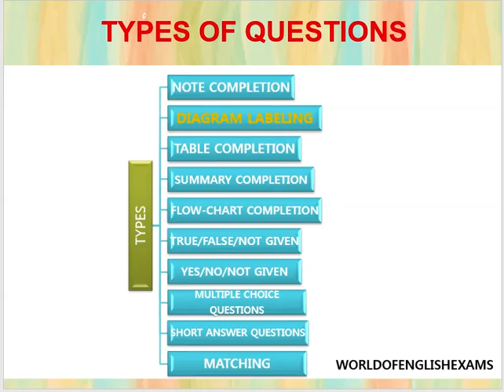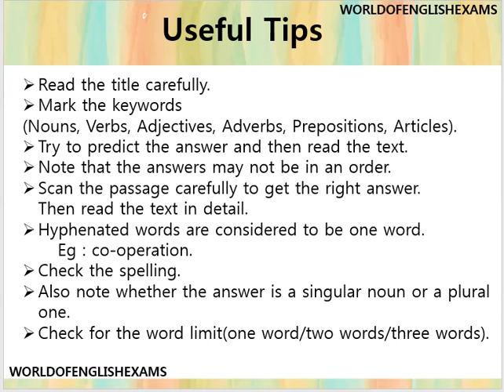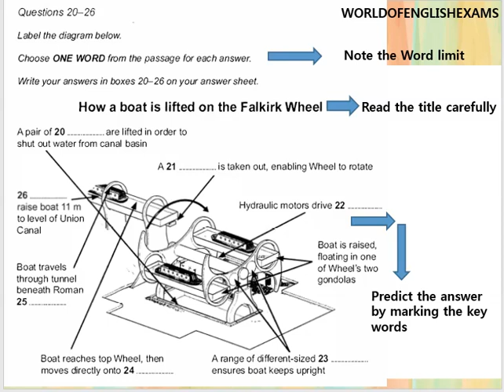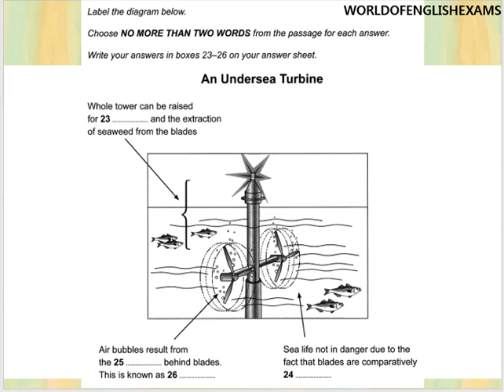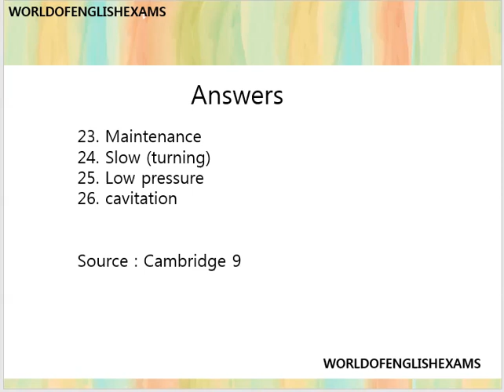IELTS READING DIAGRAM LABELING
In this video, we are going to learn how to label an diagram by reading a text. It is one of the question types in IELTS Reading.

Diagram Labelling is one of the five different question types in the IELTS Academic/General reading test module. It is also considered a scoring section as the nature of the question type is very interesting and interactive to the test taker. It might not appear in some tests as it is not a mandatory question type. The examiners who set the question paper decide whether this would be apt for certain content and then decide to adhere to this type of question.
Pointers to look out for:
• The candidate must make sure that he/she has read and understood the heading that is present above the diagram.
For example, choose one word from the passage for each answer. In this case, even hyphenated words are considered one-word answers as the rules of English go. Hyphenated words are not two words but one word in the IELTS exam.
• It is very critical that the test taker follow the instructions given.
For example, Write the answers in boxes 20-26 on your answer sheet.
This means that the test taker must transfer the answers to an answer sheet that is provided in the exam in the right boxes.
• There will always be an average of 2 question types to answer per passage. Diagram Labelling will be one of it and the other might be a True, False, Not given, or a Fill in the blanks depending on how the paper is set.

Execution techniques

Even though there are a plethora of tips and tricks to score full marks in this question type, some of them remain tried and tested methods that can be easily used by the test taker. A lot of solving techniques are available for free from online sites such as YouTube created by various online trainers. The candidate should make sure that he/she follows one methodology which suits the most and not confuses between two or more methods.

Tips and Tricks:
• Diagram Labelling will always follow an order. This means the answer to the second question will always precede the answer to the first. For instance, the second line in a paragraph will have the answer to the first diagram labelling question and the fourth line in the same paragraph will have the answer to the second diagram labelling question.
• Look for basic grammar rules in the question. To cite an example, if the question has words like are/were or any plural word, that means that the answer is a plural noun/word.

• An arrow mark with its head pointed to a certain part of the diagram will be represented. Make sure you look at the where the head is pointed to. Do not generalise the answer.
• Try to pick out keywords in the question to get your answer or even help to identify the location in the paragraph. Keywords can be numbers, dates, years, a unit of measurement, proper nouns (names of people/places), or a hyphenated word as well.
• Try to spend less time with this question as it is considered easy given the nature of the task. Time saved can be spent on other question types like Matching the headings.

Time Allocation
Thought both General and Academic reading test have the same number of question (40) and time limit (1 hour), it is important that the candidate follows time strategy in accordance to his/her module. Please refer to the diagram below to get a better understanding of this process.

In the IELTS reading test, you might get a question that asks you to label a diagram. This video will:

show you examples
look at common problems
give you tips
provide you with a strategy for answering these questions.

IELTS General writing task 1

IELTS Academic writing task 1